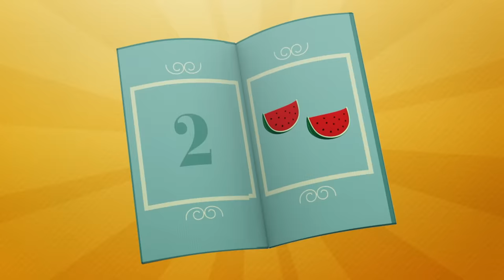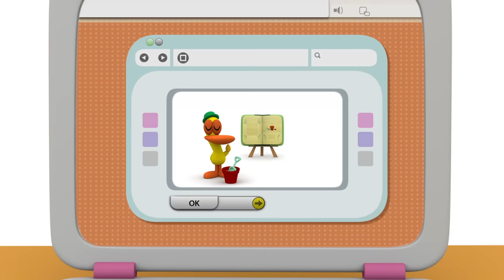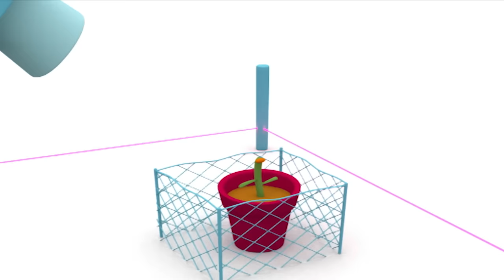🏊POCOYO in ENGLISH - Playing in the Swimming Pool [90 min] Full Episodes |VIDEOS & CARTOONS for KIDS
✔️ Are you ready to swim in the pool with Pocoyo? Enjoy the summer with this special compilation of cartoons. Prepare your swimsuit and your umbrella to enjoy the best day in the swimming pool!

Watch your favorite episode by clicking a title below:
00:00:00 A day in the swimming pool
00:00:21 Holidays
00:06:42 Going To The Beach
00:13:32 Are we there yet?
00:20:09 Ahoy, Pocoyo!
00:27:04 Summer hike
00:33:26 Fishing with Pocoyo
00:39:50 Tourist trapped
00:45:47 Let´s take a bath
00:46:59 Magical Watering Can
00:53:01 Once I caught a Fish Alive
00:55:05 Nina
01:00:58 Five Little Ducks
01:03:26 Down on the Farm
01:09:50 Row, Row, Row The Boat
01:11:58 The Seed
01:17:57 Bathing Loula
01:24:23 Fussy Duck

🎣 Holidays 🎣
Our friends reunite after the holidays and can’t wait to tell each other what they got up to while they were away, but they’re blowing things out of proportion...

Pocoyo and Pato receive a postcard from Elly, who is on vacation at the beach.

🗺 Ahoy, Pocoyo! 🗺

⛺️ Summer hike ⛺️
Pocoyo, Pato and head off to the mountain top to flee the heat.

Pocoyo and Pato are fishing.

👾 Tourist trapped 👾
A group of green Martians have come to Pocoyo World to take photos of our friends.

💧 Magical Watering Can 💧
Pocoyo gives the last drop of water from his watering can to his friends instead of using it to water his musical flowers.

👧 Nina 👧
Weird things are happening to Pato: his hose won’t work and his favourite hat seems to have a mind of its own.

Pocoyo, Elly and Pato are in the garden, where they have planted tomatoes, carrots and lettuce.

🌱 The Seed 🌱
Pocoyo finds a seed. He can’t wait for it to grow.

🚿 Fussy Duck 🚿
Pato, fresh from his shower, is determined to keep clean.